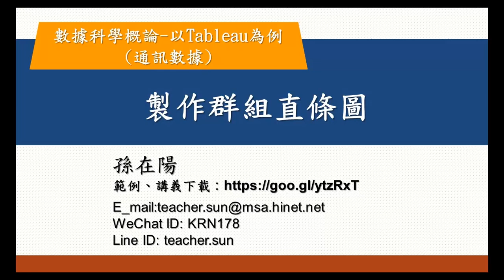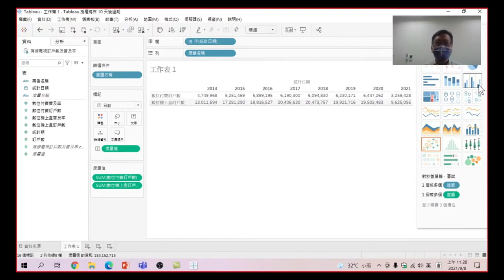數據科學概論-以Tableau為例(通訊數據)-20.如何做視覺化分析?如何製作各年數位付費訂戶數、數位機上盒訂戶數群組直條圖:最常使用、最直觀易懂的圖表是群組直條圖*20220612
數據科學概論-以Tableau為例(通訊數據)-20 製作群組直條圖:一般我們做圖表時,最常使用也最能讓人看懂的圖表是直條圖,這節課要以群組直條圖做為第一張圖表(有字幕)
00:00 如何製作各年數位付費訂戶數、數位機上盒訂戶數群組直條圖
01:00 統計日期
02:00 show me